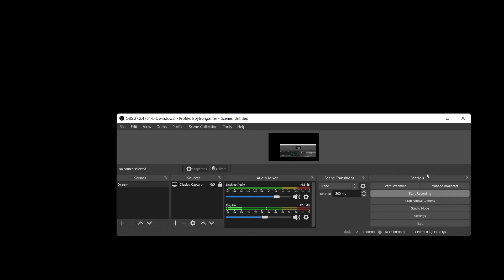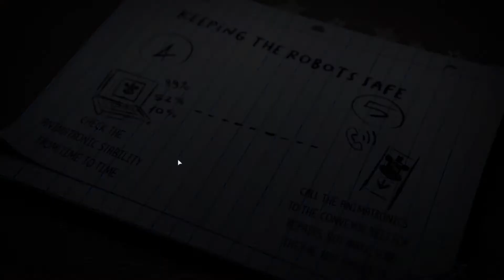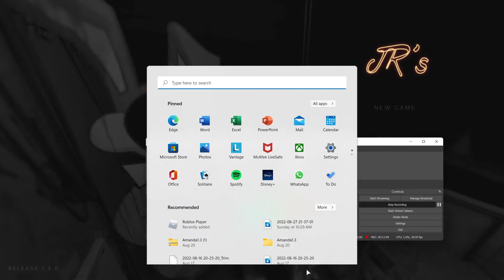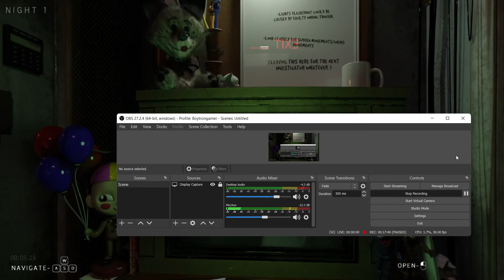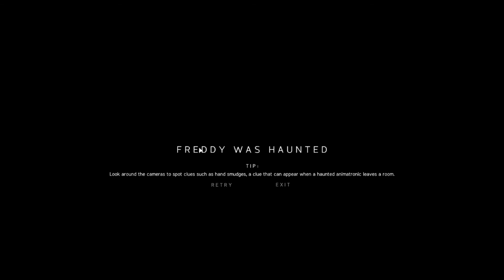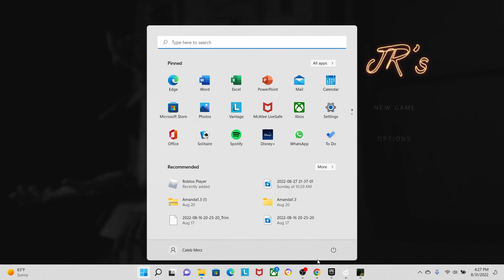what anamitronics are these!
I KEEP HITTING THE ESC KEY!!!